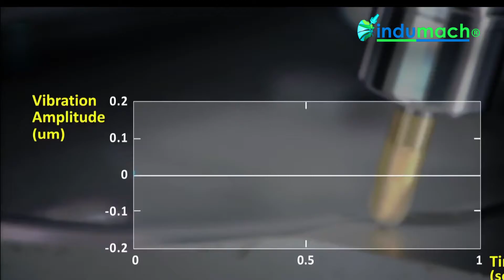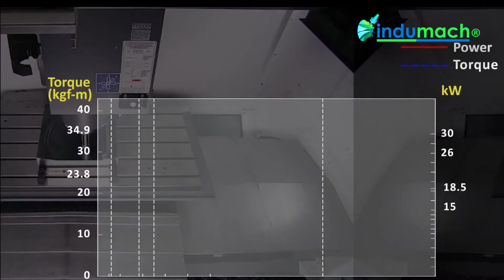YCM NTV158B CNC Machining Center